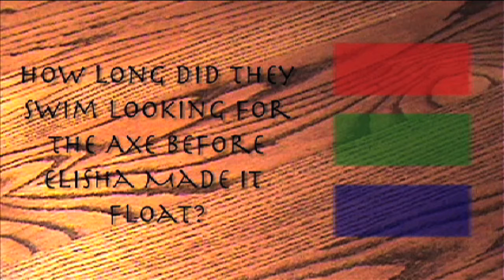A Fortnight?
Elisha performed a miracle and made an axe head float.

2 Kings 6:5-7

Pennywhistle Productions